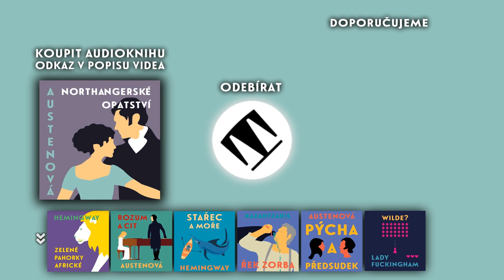Jane Austenová - Northangerské opatství | Audiokniha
Upřímné srdce hledá pravou lásku

V příběhu sedmnáctileté Catherine, chytré a dobrosrdečné dívky, rozehrává autorka svůj nezaměnitelný smysl pro humor a ironii na pozadí kulis módního lázeňského města a strašidelných gotických románů.

„Když je nějaké slečně souzeno být hrdinkou, ani svéhlavost čtyřiceti sousedních rodin jí v tom nezabrání.“ Neodolatelná ironie Jane Austenové provází každou stránku románu o sedmnáctileté Catherine, která v doprovodu své matky přijíždí do módního Bathu, aby byla uvedena do společnosti a našla si vhodného partnera. Inteligentní a milá Catherine, která v dětství nejevila známky výjimečného talentu – k jejím nejšťastnějším dnům patřil ten, kdy byl propuštěn její učitel hudby, a v kreslení byla nadána schopností nakreslit domy, stromy i slepice s kuřátky jedno jako druhé –, v dospívání přečetla vše, co jí přišlo pod ruku. Oblíbila si zejména strašidelné hororové romány, jejichž kulisy hrají v příběhu o hledání lásky významnou roli…

Čte Klára Sedláčková - Oltová
Režie a zvuk Jan Koukal
Technická redakce Jaroslav Janda
Design obálky Martin Urbánek
Animace Jonáš Kobr